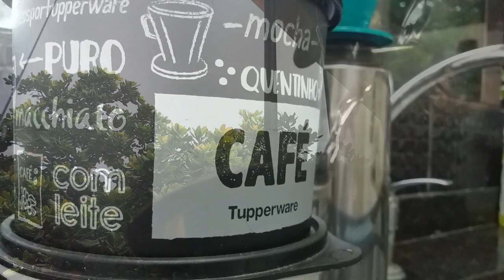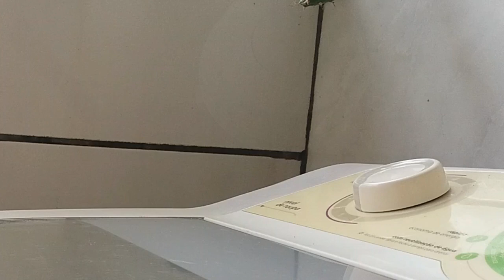COMO RETIRAR A GOMA DAS TOALHAS NOVAS DE BANHO | MUITO FOFINHAS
Olá meninas e meninos que acompanham o canal Pra você mulher!
No vídeo de hoje quero compartilhar a dica de como tirar a goma das toalhas de banho novas, com essa técnica as toalhas vão ficar macias e absorventes. Porque normalmente toalhas  novas não enxugam quase nada e usando essa dica vão ficar bem fofinhas também.
Espero que gostem e compartilhem com o pessoal.
Amo vocês de coração e fiquem com Deus ! ♥♥♥